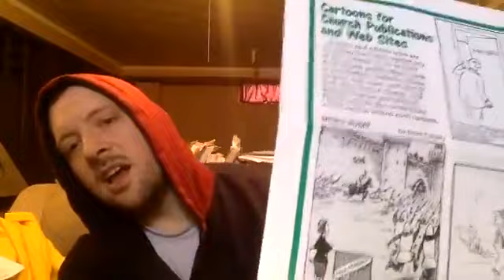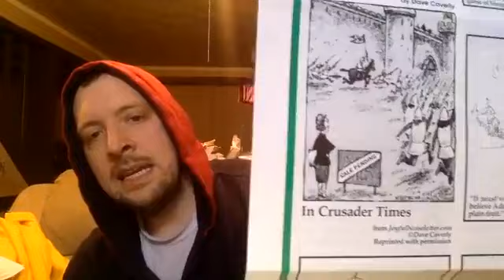Gospel of Joy #42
Not feeling well--but still got buddies and funnies!